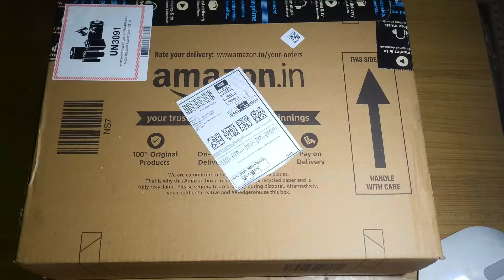BEST BUDGET RINGLIGHT WITH TRIPOD | Strong Build Quality | Review and Unboxing in Tamil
For content creators, tripods and lighting setup is very usefull.
Today, I am going to unbox a product that has both. Good build quality and its affordable.